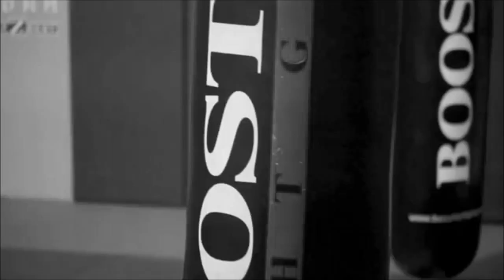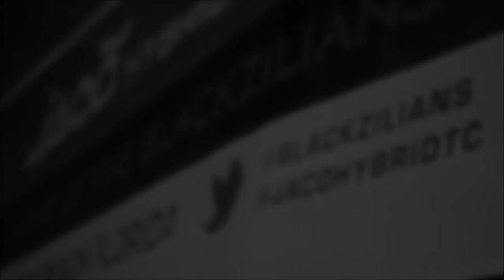Rashad Evans UFC Fighter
Light heavyweight